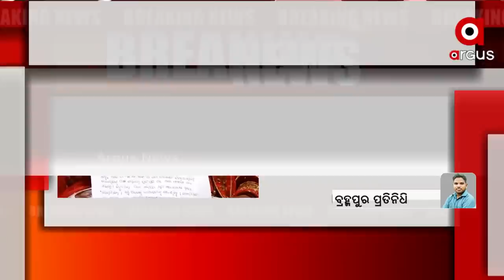ସୁମିତଙ୍କୁ ତାଙ୍କ ସାଙ୍ଗମାନେ ଫେରାର୍ କରି ନେଇଛନ୍ତି : ଡିମ୍ପଲ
ଗଞ୍ଜାମରେ ତପସ୍ବିନୀଙ୍କୁ ଛାଡ଼ି ସ୍ବାମୀ ସୁମିତ ଚାଲିଯିବା ଘଟଣା । ଭିଡିଓ ଜାରି କରି ଦୁଃଖ ପ୍ରକାଶ କଲେ ତପସ୍ବିନୀ ।ସୁମିତଙ୍କୁ ତାଙ୍କ ସାଙ୍ଗମାନେ ଫେରାର୍ କରି ନେଇଯାଇଥିବା ଡିମ୍ପଲ କହିଛନ୍ତି ।